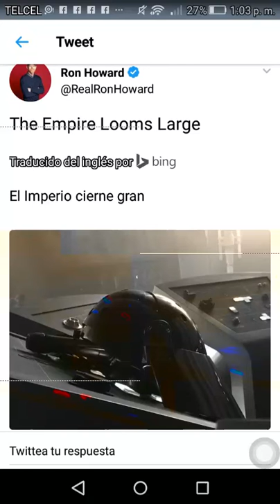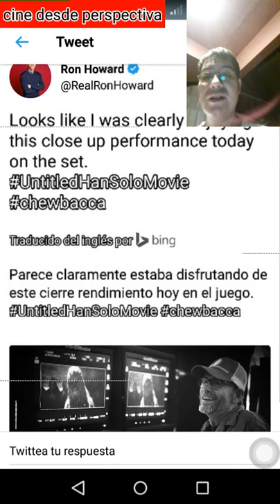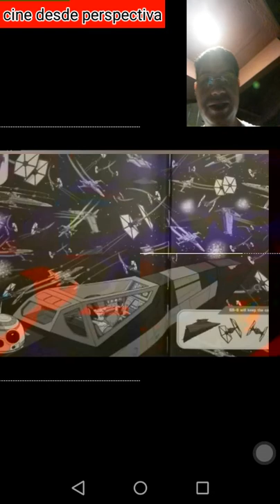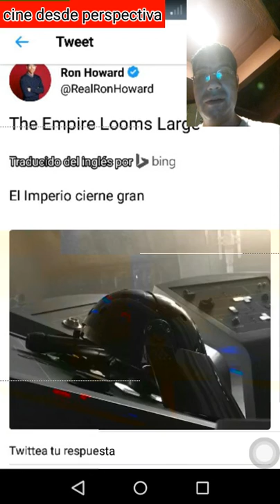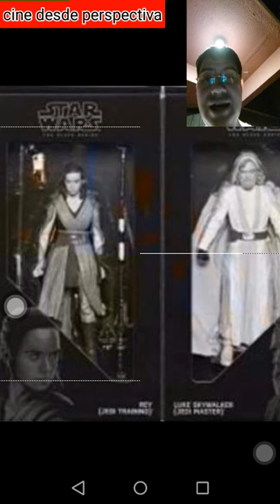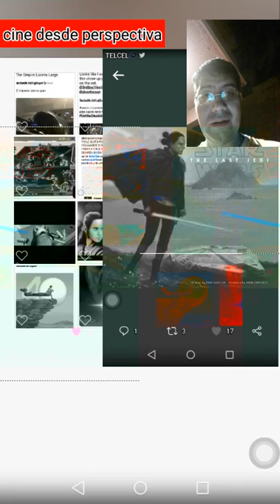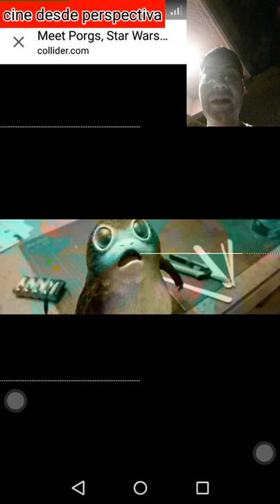STARWARS NEWS sobre los filmes Han Solo y the last jedi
Comentario y analisis.